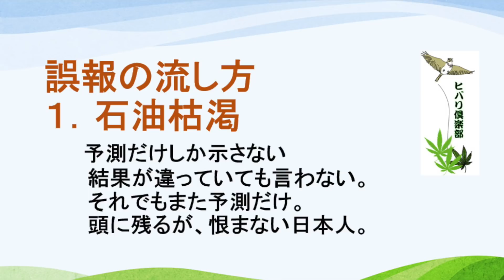【公式】ヒバリクラブ 2021年8月18日 誤報の流し方１．石油枯渇 予測だけしか示さない 結果が違っていても言わない。 それでもまた予測だけ。 頭に残るが、恨まない日本人。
音声データは自由にご活用ください。
しかしながら、内容について、誤解を受けるような活用にならないように、ご配慮ください

■コメントについての考え方

当チャンネルでは、反対意見やご批判なども含め、
コメントについては、自由に、
遠慮なく書き込みお願いしたいと考えております。

当番組の出演者、ならびに弊社に対する
根拠の無い誹謗中傷や、妨害行為、については、
しかるべき対応を取らせていただきますので、ご注意ください。

秩序ある言論の場になることを願います。